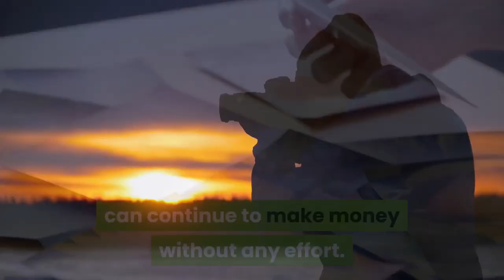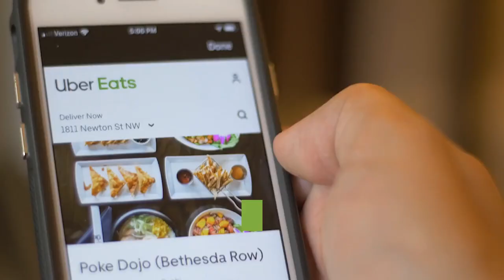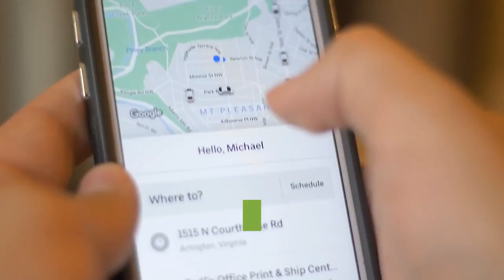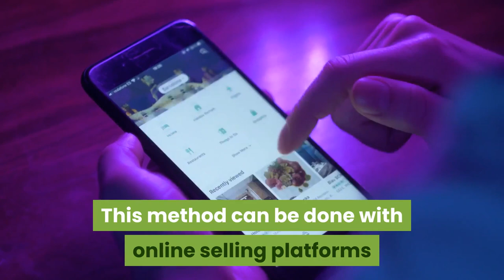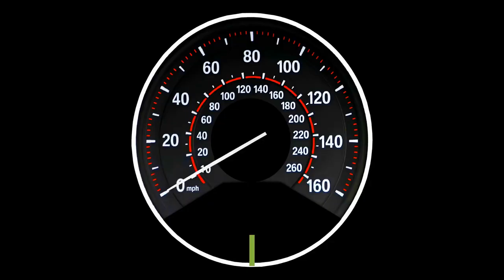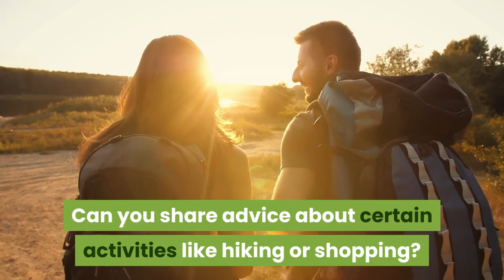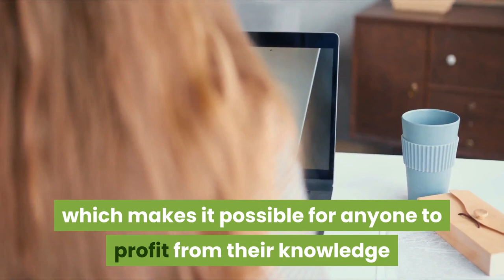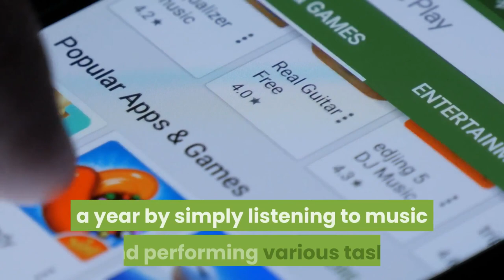17 Ways make Money Online Fast And Easy Top Ways To Make Money New Video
Check the link to learn more about make money online fast and easy you need to click:
This video is showing make money online fast and easy valuable information but also try to cover the following subject:

Youtube is the best place to go when searching for videos about make money online fast and easy.
make money online fast and easy is certainly something that interests you and other people so I made this video .
Follow our videos regarding make money online fast and easy as well as other similar topics on
Now that you have viewed my YouTube vid about make money online fast and easy has it assisted?
Please like the YT vid to help your friends looking for top ways to make money or earn money from home :)